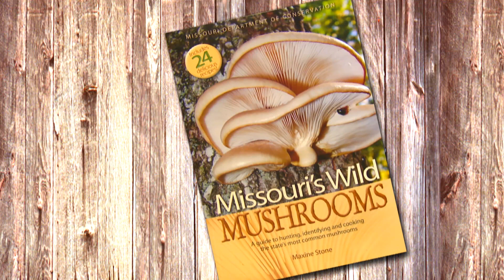Polypores Fungi - AskMDC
POLYPORES --  Also known as "bracket fungi", these mushrooms are mainly found on living and dead trees. AskMDC provides details in this short video.